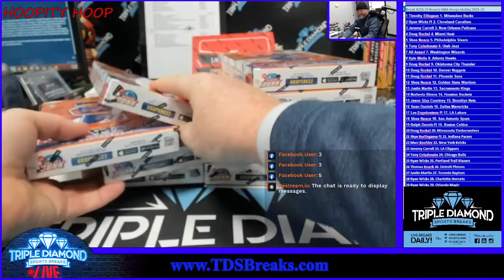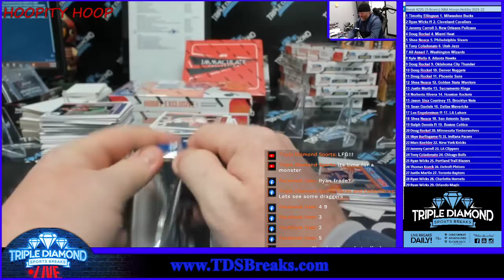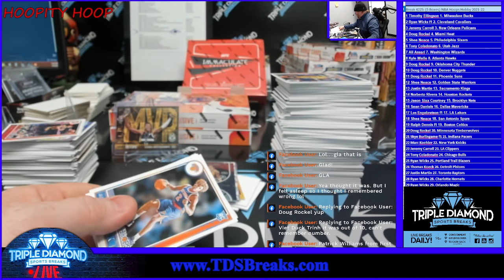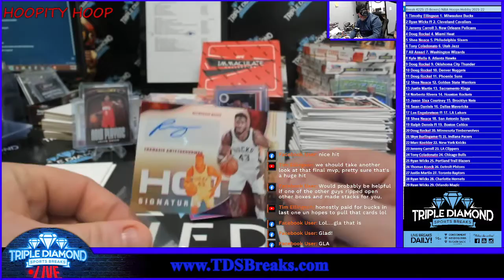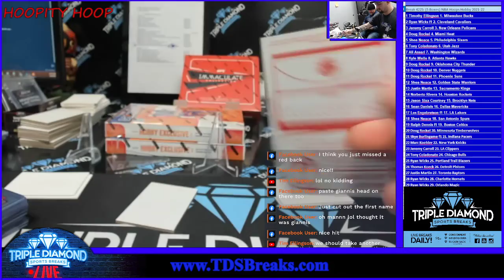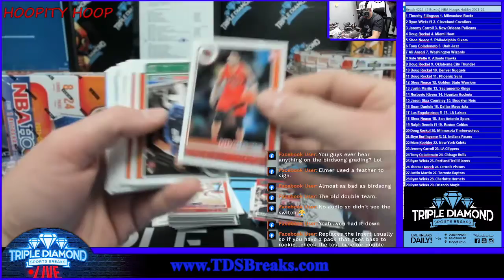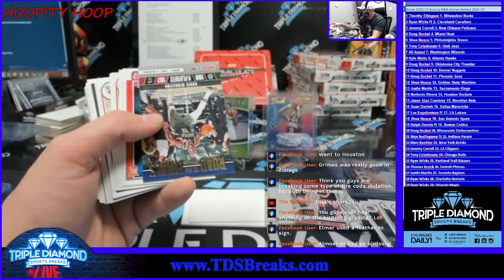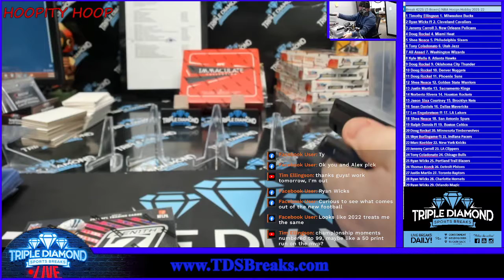Break 4225: (5 Boxes) NBA Hoops Hobby 2021-22